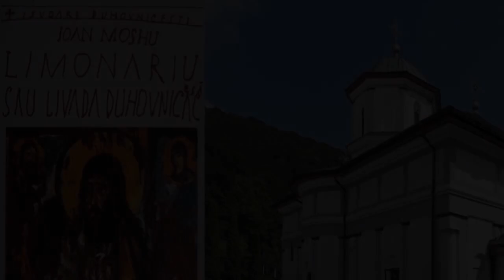12 Limonariul sau Livada Duhovniceasca - cap 111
Limonariul sau Livada Duhovniceasca - cap 111      lectura  audio